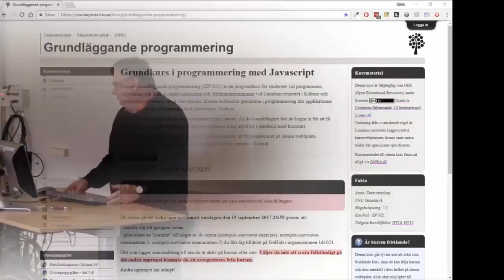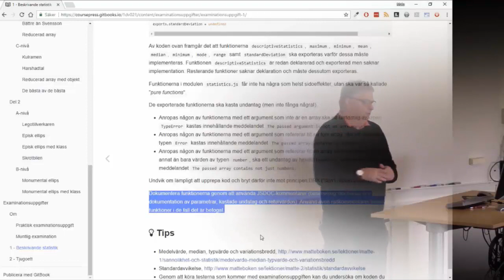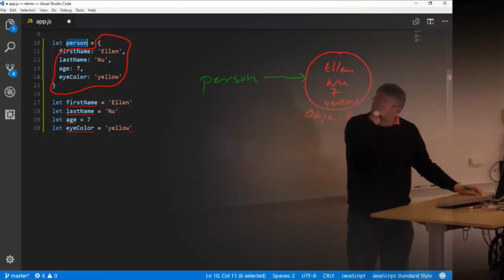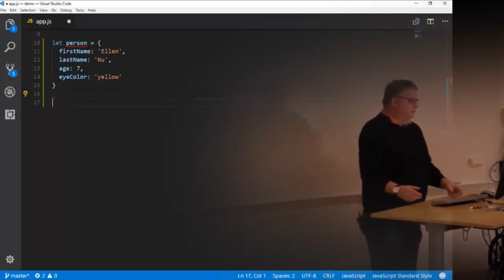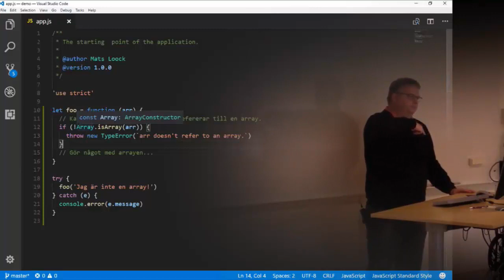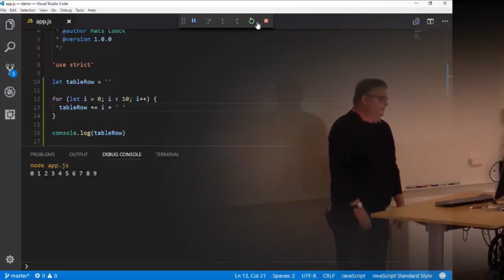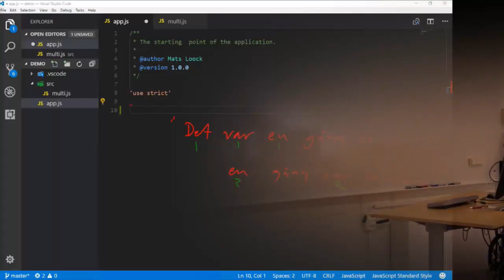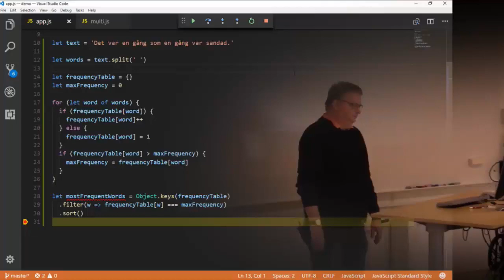1DV021 - Föreläsning 5